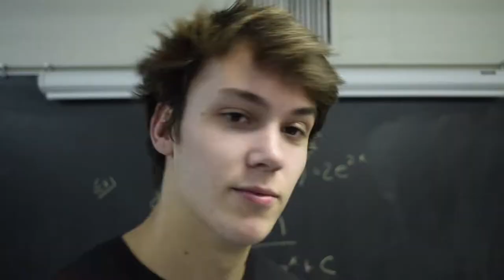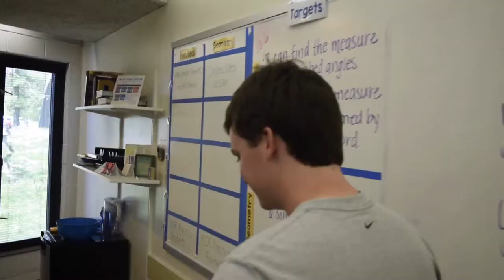2018 Senior Project — Mariemont High School's Awkward Moments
Owen "Dingle" Dingle
Jack "Jonny B" Ballard
Will "Willy No Spilly" Kemper
Cole "Dark Laser" Harden
Tyler "Daddy Long Legs" Lundeberg